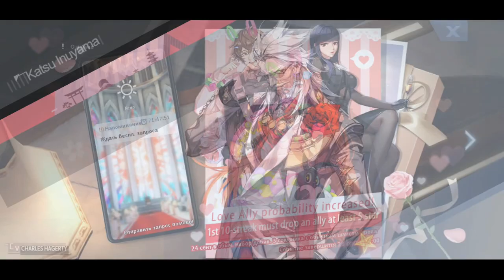Dragon Raja. Смотрим союзников любви - 100 ударов. Рассматриваем навыки.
Я играю на S9 сервере в клубе NoName
Будем рады видеть вас в нашем клубе. Набор открыт для любых активных игроков )

Код приглашениия для дополнительной награды толко для S9 сервера:

J8VRXU68T

Подарочные коды:
ESWUGTF
EPRGSDA
ENNSEWX
EJRWWVR
EXCPHMG
EFWLNDD
ELPJUYJ
EMVVJAU
ENZQUST
TYPSDLR
TZFNHRJ
TWHGRHU
DR777
dr333